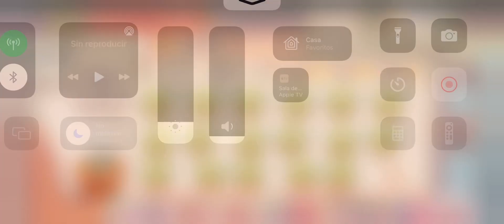Pokémon Café ReMix - Nivel 626